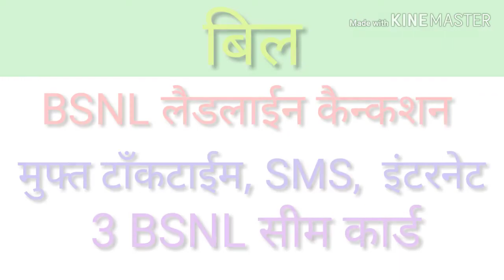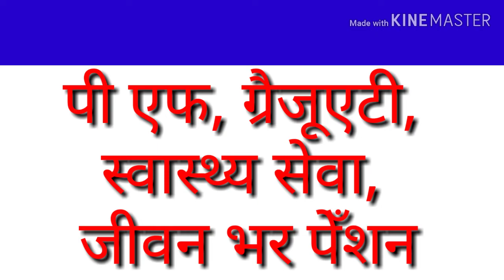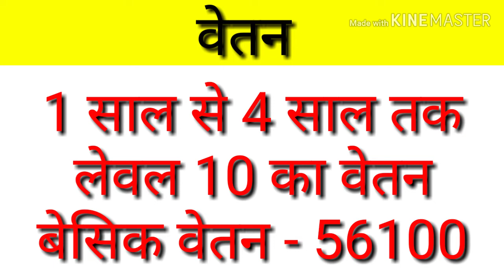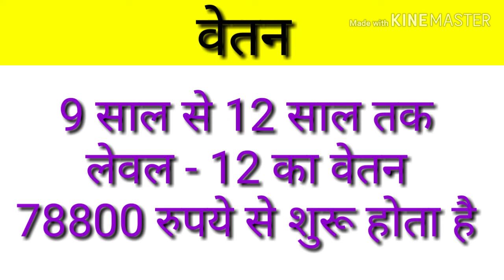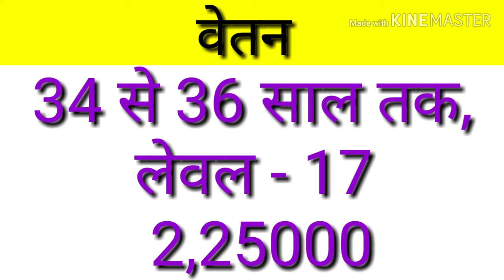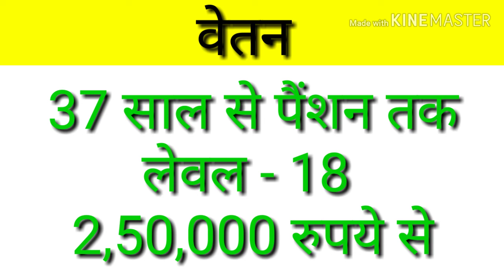IAS officer salary and perks after 7th pay commission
salary and perks for an a ias officer is a big motivation for the IAS aspirants the salary of an IAS officer after 7th pay commission has increased considerably and know it can be compared to private sector that other facilities given to the IAS officer includes servant body gourds security staff and other to gate details about the facilities for an IAS officer please see the video

इस विडिओ मे हम आपको IAS अधिकारी को मिलने वाले वेतन और सभी सुविधाओ के बारे मे बतायेँगे ।
दोस्तों एक IAS अधिकारी को कितना वेतन दिया जाता है और कौन कौन सी सुविधाएं मिलती  है ये पुरी जानकारी इस विडिओ के माध्यम से आपको बताने जा रहे हैं ।

दोस्तों अगर आप जानना चाहते हैं तो प्लीज़ हमारे इस विडिओ को शुरू से लेकर लास्ट तक देखे और पुरी जानकारी हिन्दी में प्राप्त करे

Salary of an IAS Officer, IAS Officer Salary, Facilities for an IAS Officer, Perks for an IAS, ias, ias officer salary, ias salary, Salary and Perks of an IAS Officer, IAS Officer